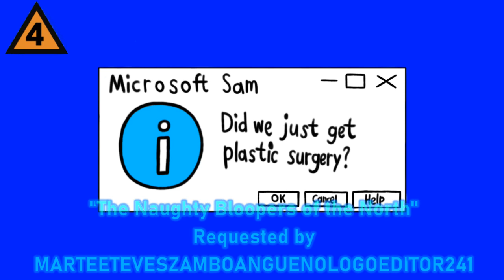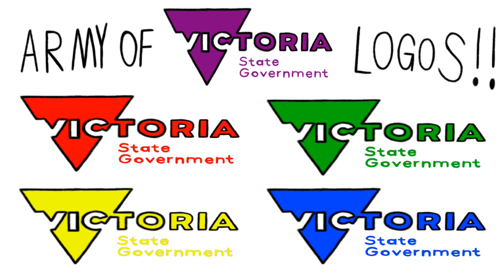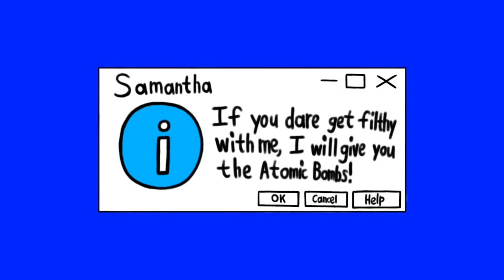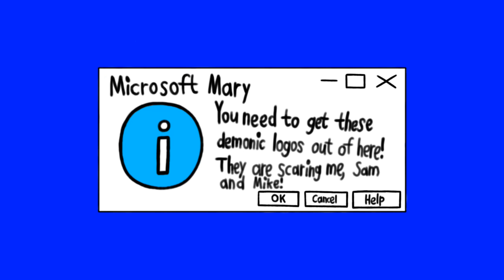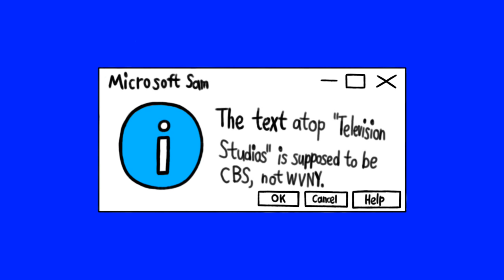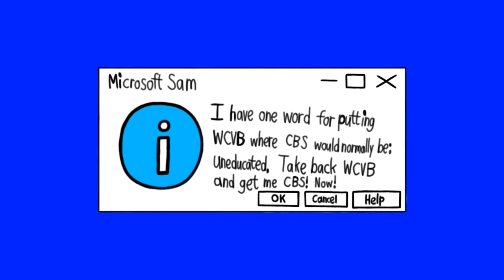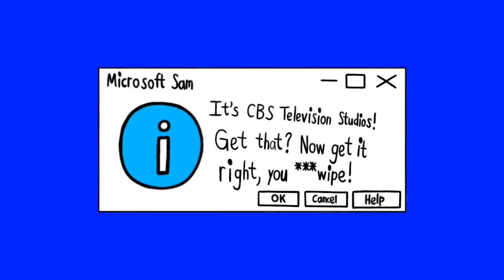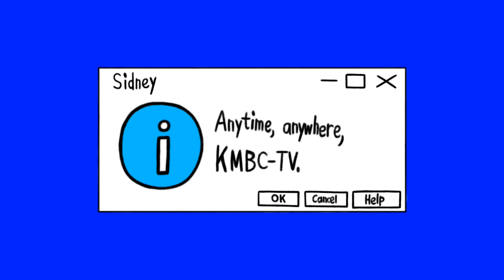[#2233] CBS Television Studios Logo Bloopers Season 1 Episode 21 (2022 Remake)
Episode Summary:
[PART 1]: More requests come up that create more randomness, including more logo armies, scary logos, and demon scary logos.

TM and (c)2017, 2022 by MGN Studios Inc.